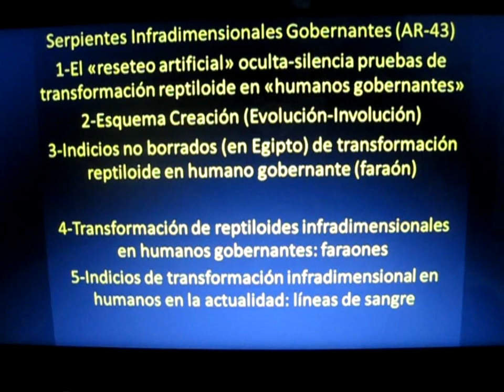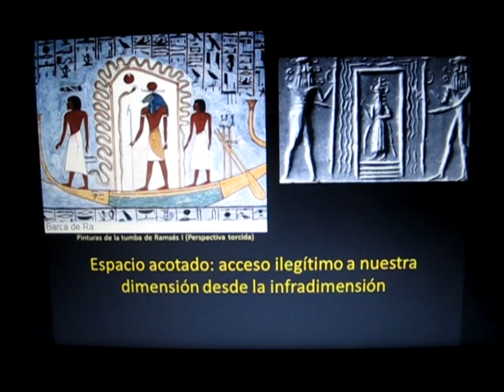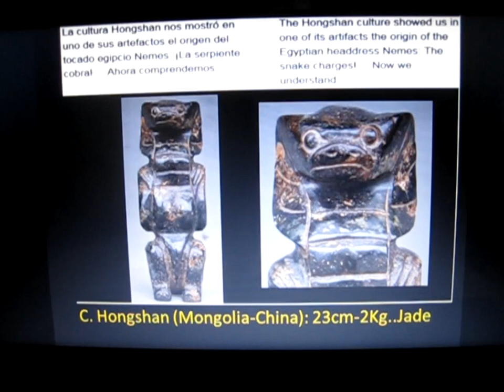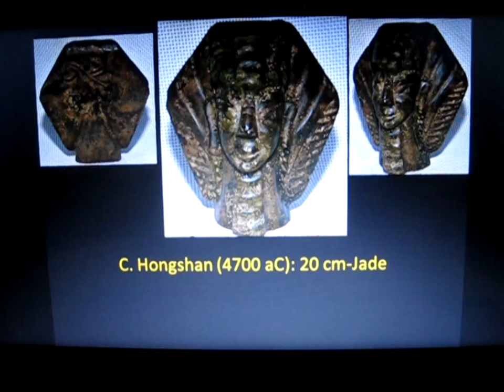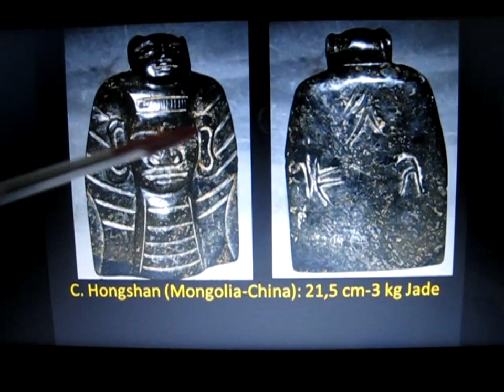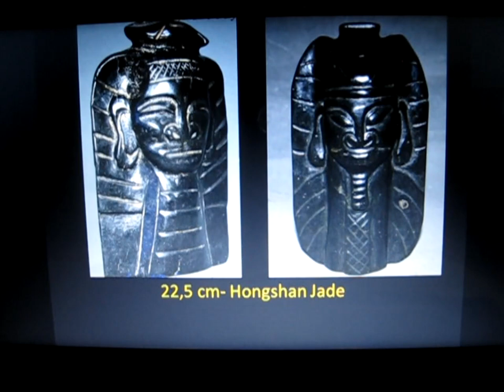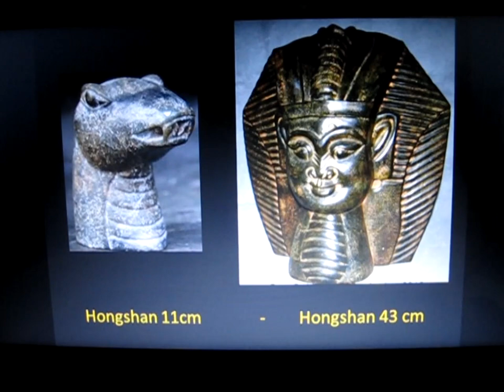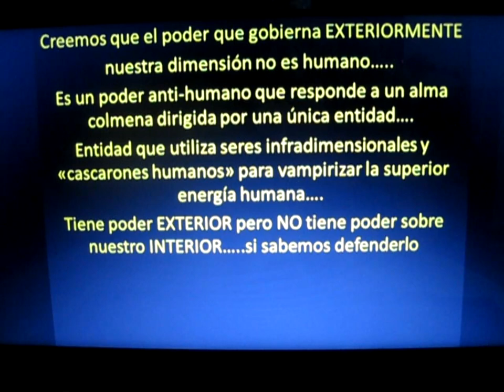Gobernantes Serpientes Infradimensionales (AR-44)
Cuestionamos lo establecido (siempre como suposición, sospecha o presunción) y fomentamos la paz en todos los ámbitos...